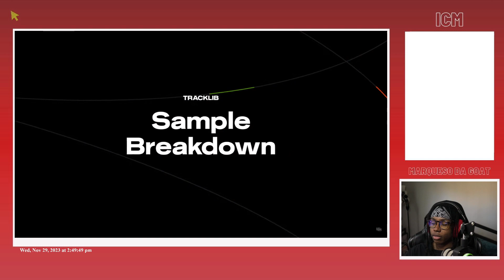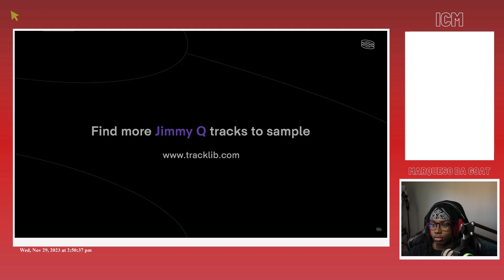MDG Reacts To Tracklib - Drake's Stories About My Brother Sample Breakdown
conductor really has a gift of making a sample flip seem even more insane than it is

timestamps ~~~
0:00 - intro
0:05 - sample breakdown
1:14 - outro